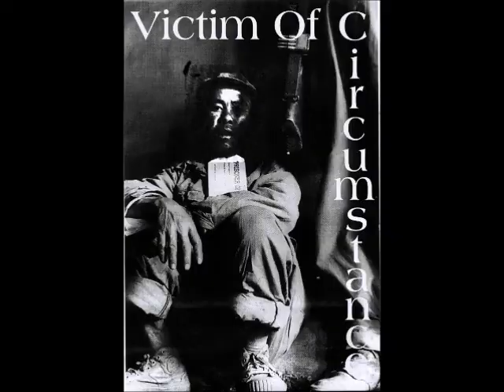Tune up the D4.. (cause my playing sounds a bag of shite today:)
Fooking round with the recorder trying to figure out what the hell I'm doing..